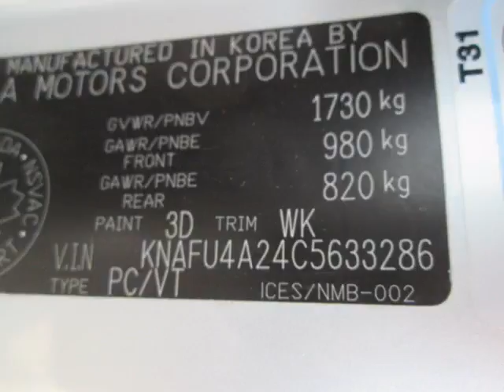Bessada Kia - 2012 Kia Forte EX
Bessada Kia - 2012 Kia Forte EX K0513